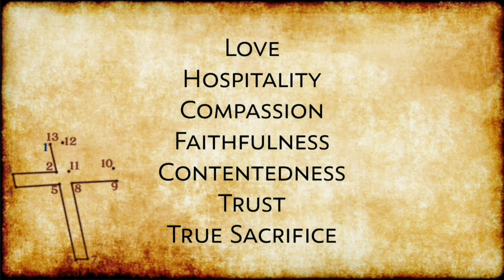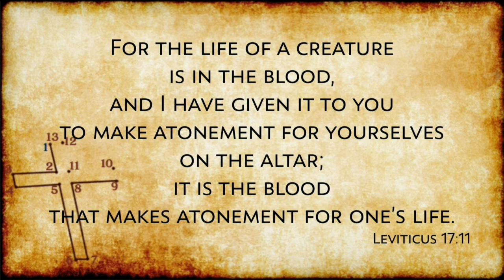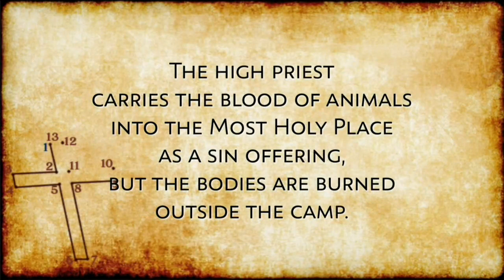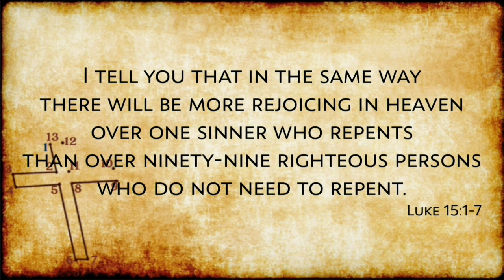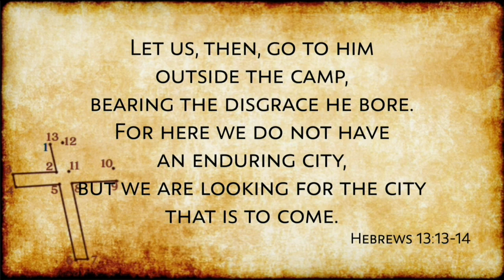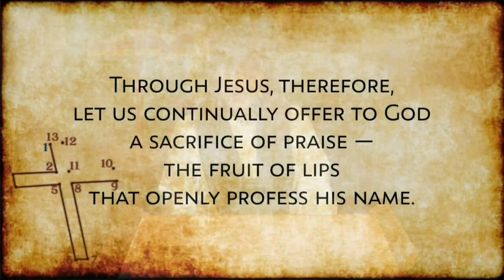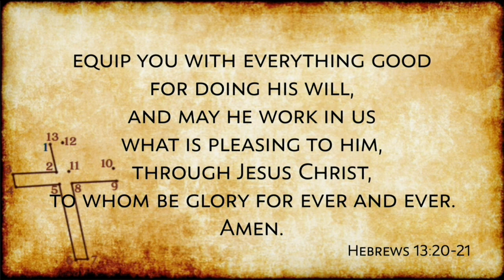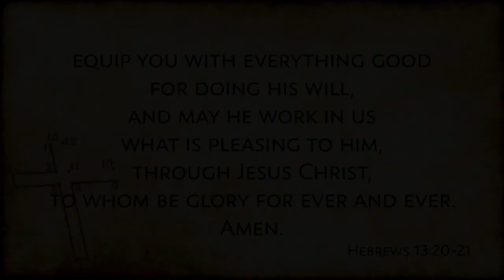Follow Him Outside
Hebrews 13 reminds us that Jesus was put to death outside the city; an insult meaning one so condemned is not one of "Us".  In this Jesus shows the heart for the world he revealed in Luke 15. Jesus comes to invite those on the outside to know that are not outside God's love.  How can we do the same?